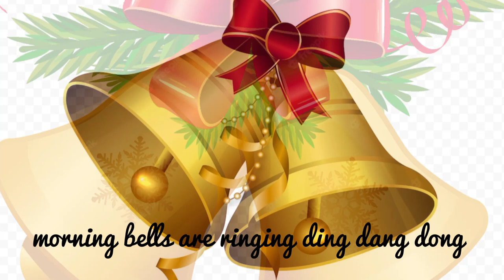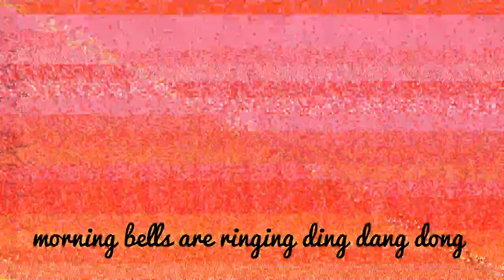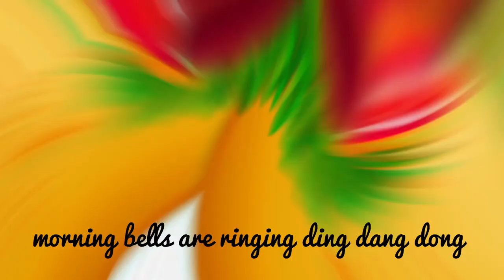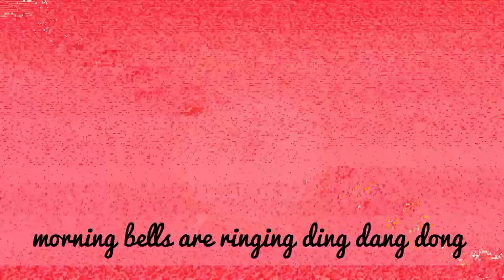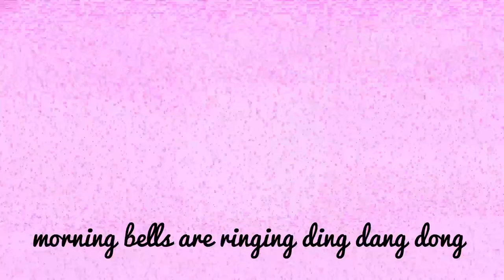Are you sleeping? ll kids poems ll nursery rhymes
areyousleepingbrotherjohn image take from image search man
Voice : the voice is mine